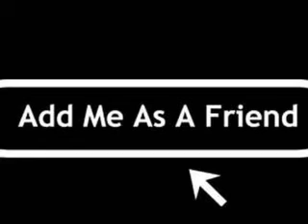My Nintendo Friend Codes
These are my friend codes for
1. Mario kart wii
2. Animal Crossing: Wild World

Im online everyday on Mario Kart Wii, Not so much AC:WW.
Add me, and play me online!